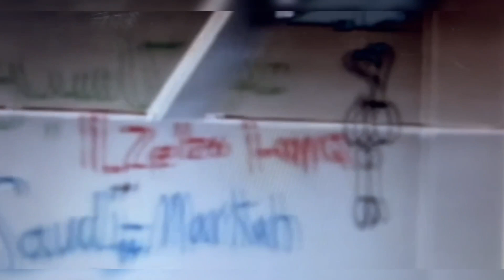قصة شباب دخلو أخطر مستشفى مسكون فى السعودية (رعب مستشفى عرقة )!!!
شباب دخلو أخطر مستشفى مسكون فى المملكة العربية السعودية مستشفى عرقة فى الرياض
!-أشترك فى القناة لمشاهدة المزيد من الفيديوهات
2-فعل زر الجرس ليصلك منشور عند رفع فيديو جديد
3-لاتنسى الاعجاب بالفيديو =LIKe
4-ضع تعليق فيه رأيك فى الفيديو =Comment
توتير hekayt princess
الفيس بوك hekayt princess4